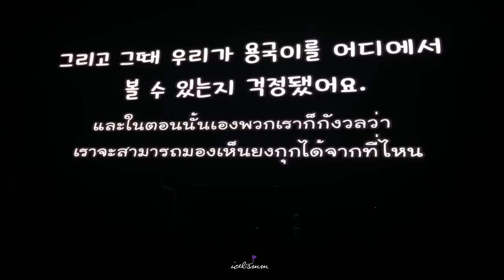181208 Longguo’s Reaction to Project